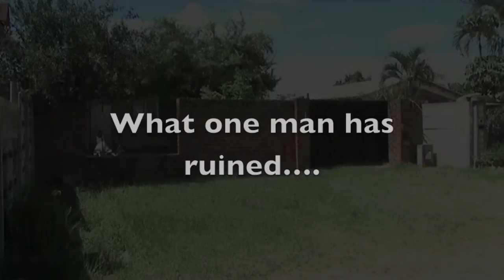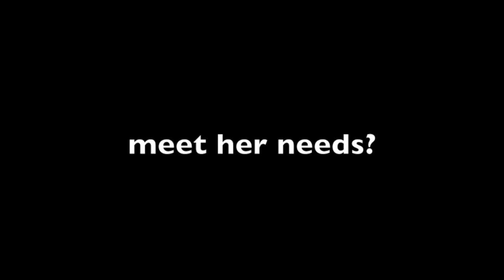Chishamiso: The Short Film (Trailer)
A co-production between Oriit Films Ltd, U.K. and Tariro Productions, Zimbabwe.

Declan is on a visit to his native Zimbabwe, to see his terminally ill brother. He encounters Chishamiso, a teenage prostitute with a baby to fend for. Hers is the template story of the girls who end up in the slums of Harare's periphery. She was raped at a party, and sent away from home in disgrace. Declan feels that he is the man to save her. However, a secret waits to be revealed, which will change everything. Directed by Angeline Dimingo. Written by Masimba Musodza, based on his short-story of the same name. Starring Dalma Chiwereva ("Lobola") and Tapiwa Mavindidze ("Gringo: Troublemaker"). Score by Kevin McLeod.